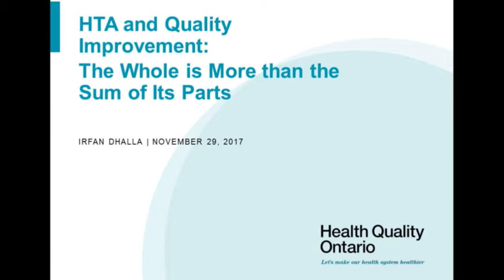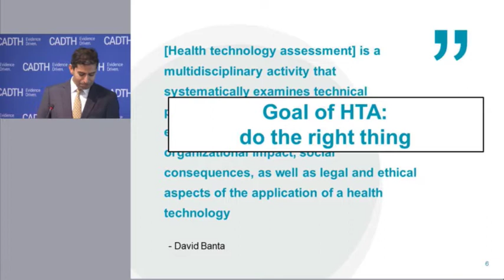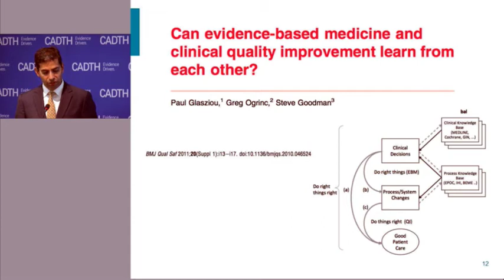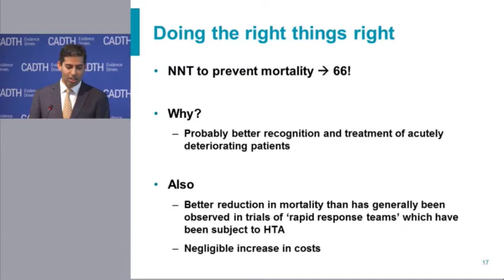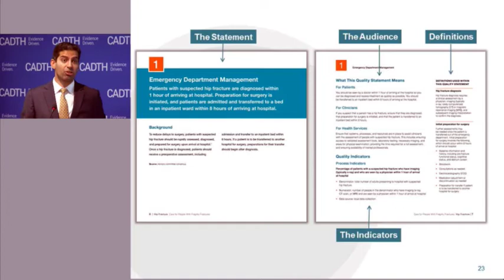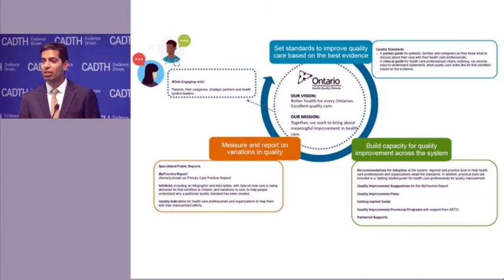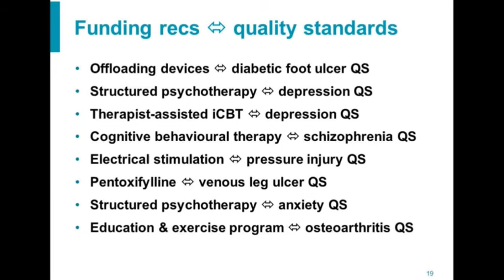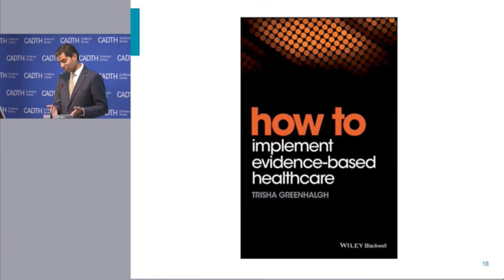CADTH Lecture Series — HTA and Quality Improvement by Dr. Irfan Dhalla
On November 29, 2017, Dr. Irfan Dhalla, Vice-President, Evidence Development and Standards at Health Quality Ontario, delivered a lecture entitled “HTA and Quality Improvement: The Whole is More than the Sum of Its Parts.”